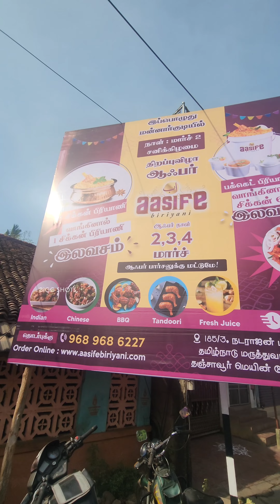மன்னார்குடி-யில் Aasife Biriyani!!💥 பிரமாண்டமான புதிய Outlet!!❤️ | Mannargudi - Tanjavur Road